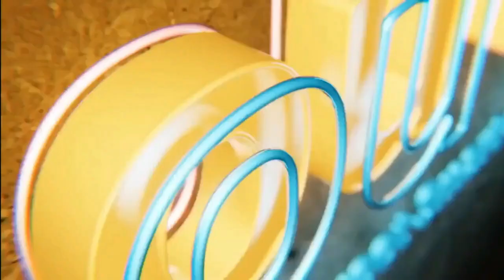Does Lou Provide Funding to House in the MLS?